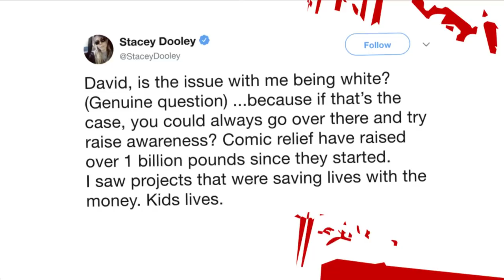Nick on Stacey Dooley's so called 'white saviour' photo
Nick Ferrari says 'fair minded white people' want  to tackle inequality too and criticises the attack on StaceyDooley for the photo of her posing with a child, while doing charity work in Uganda.

Afua hirsch disagrees with the images. She says the issue isn't with race but that it portrays a narrative of 'British people coming to save Africa'.

and download our apps